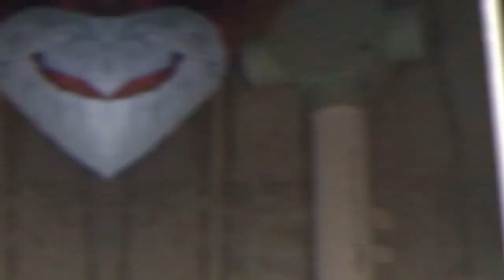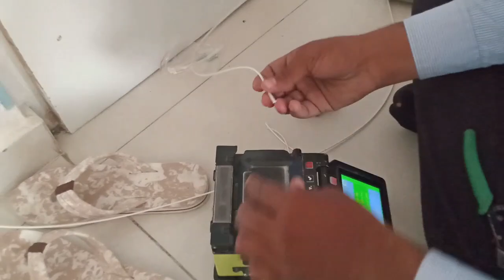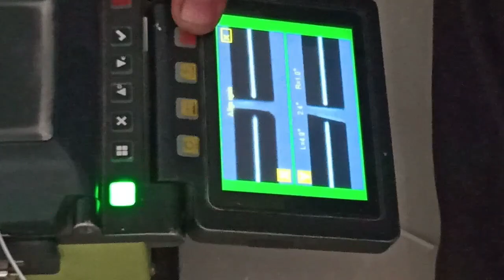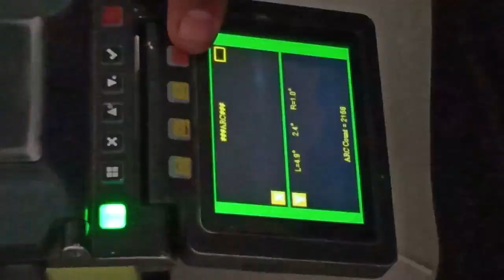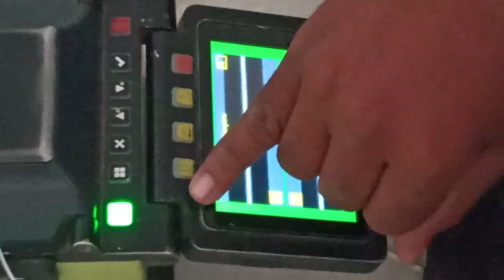NEW Tata Sky Broadband | Unboxing | Installation | Speed Test || ojha g gaming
NIGHBOT COMMANDS
  !mobile
  !id
LOYALTY POINTS
  !points
  !top
  !tophours

⚓⚓【E】【Q】【U】【I】【P】【M】【E】【N】【T】

                                   35 fps supported

                             ⭕ 4gb ram
                             ⭕  500gb HDD

tata sky broadband installation ojha g gaming tata sky broadband 100 mbps tata sky broadband plan tata sky broadband plans